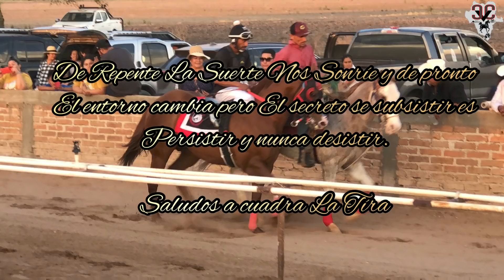El Imperio Vs El Cabo | Carril la Tira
La Chabela de Cuadra la Tira en una mala Tarde
Pierde ante el Quijote de la Cuadra Fraire